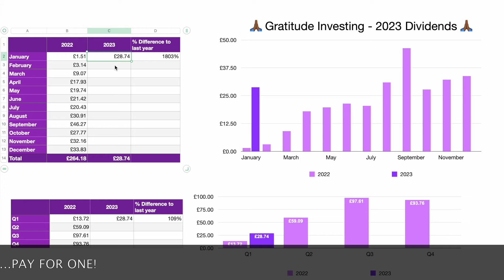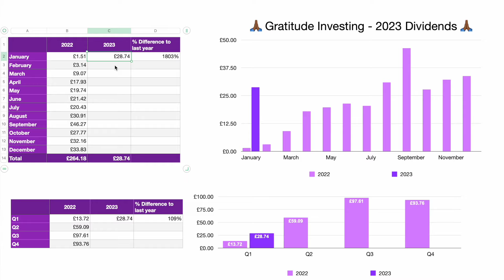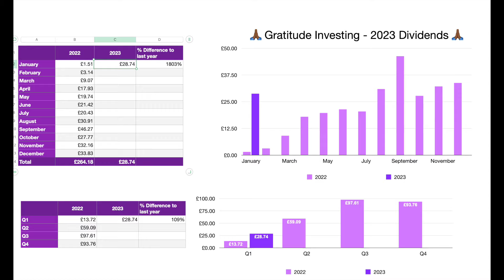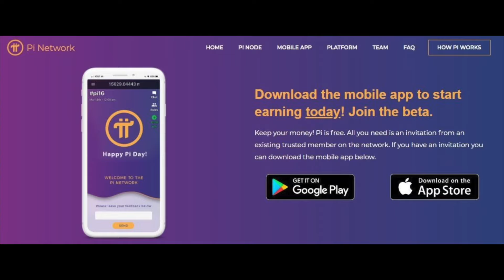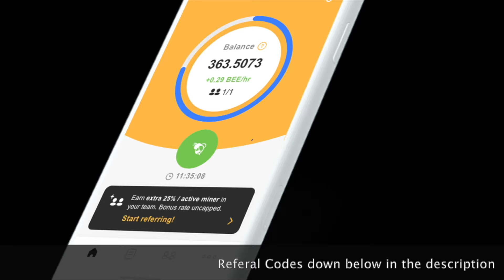How Much I Made From Dividends In January 23 | 16 Dividend Payments | Passive Income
Bienvenidos a todos. Welcome back for another video.
In this instalment I will show you how much I made from dividends in January.
A year into my dividend investing journey, see how I get on!

***Trading 212***
Create a Trading 212 Invest account using this link

***Crypto.Com***
to sign up for Crypto.com and we both get $25 USD :)

***Bee***
Here is my invitation link for BEE Network. Use the invitation code: jahmaine23.

***Pii***
I am sending you 1π! Pi is a new digital currency developed by Stanford PhDs, with over 10 million members worldwide. and use my username (Jahmaine) as your invitation code.